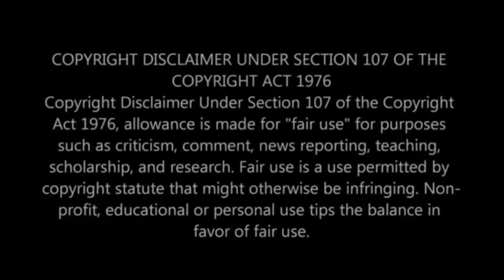Then and Now: BTS- "No More Dream" and "On" - Intelligent Donkey Episode 095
The Intelligent Donkey Episode 095
Then and Now: BTS- "No More Dream" and "On" reaction

Also check out  @decoratingwithluna